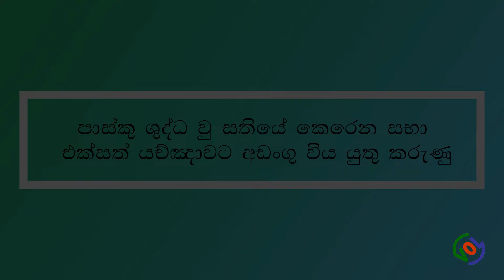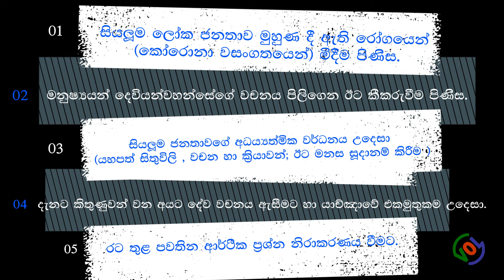පාස්කු ශුද්ධ වු සතියේ කෙරෙන සභා එක්සත් යච්ඤාවට අඩංගු විය යුතු කරුණු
ඡීවන හඞ ක්‍රිස්තියානි සභාව